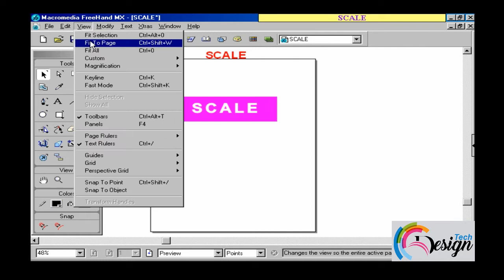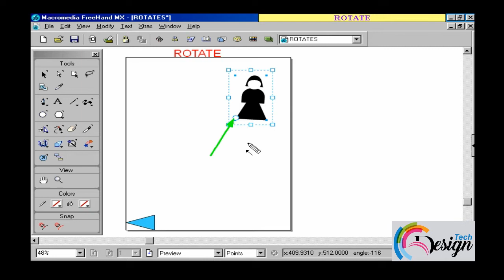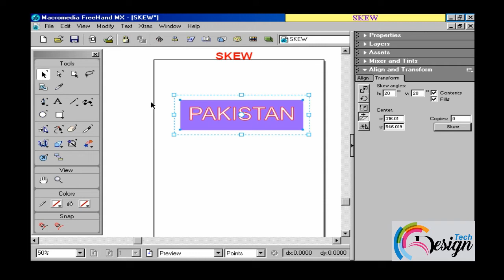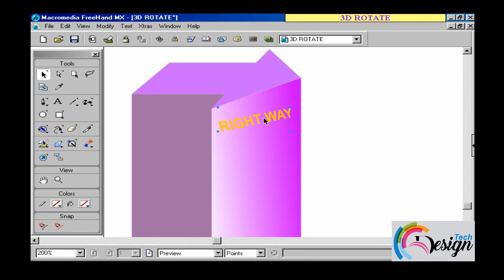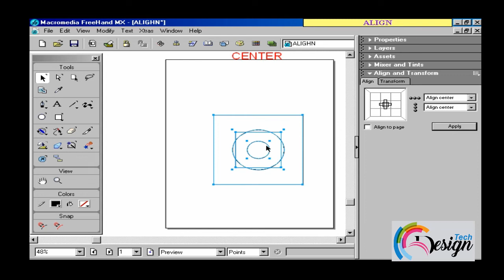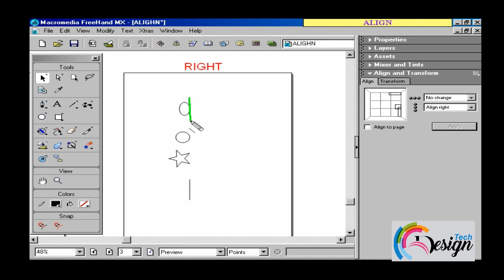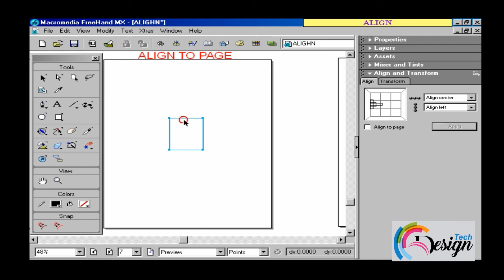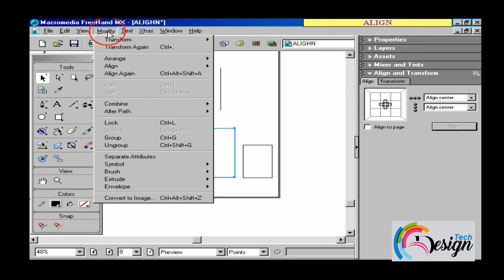Freehand Mx Video Tutorial (Part-5) - Basic to Advanced Video Training Urdu / Hindi | Design Tech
I am Muhammad Bashir “ Design Tech Pakistan ” Today i  have uploaded " Macromedia Freehand Mx from Beginner to Advanced " Learn the most common functions to used in Macromedia Freehand Mx This software use for Desktop Publishing is the production of page designs with your computer using a special DTP software that integrates text and images.
If you have any Querry, Don’t Forget to Comment us, your comment is very important to us for our better modification and better quality.